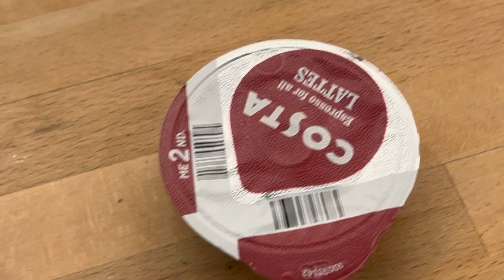I performed at an awards ceremony!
Hey!!
THIS VID IS SO MIX AND MATCH I AM SORRY!!!